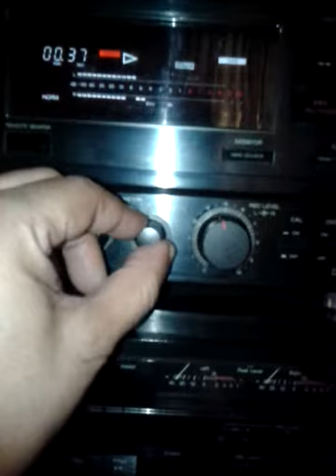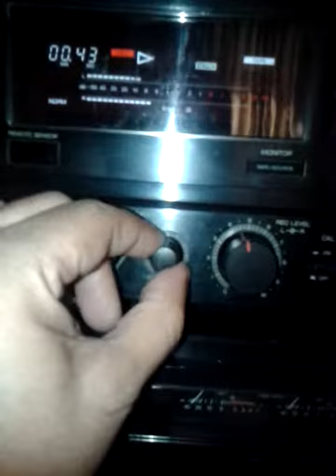TDK B test . Blue cassette pad versiion